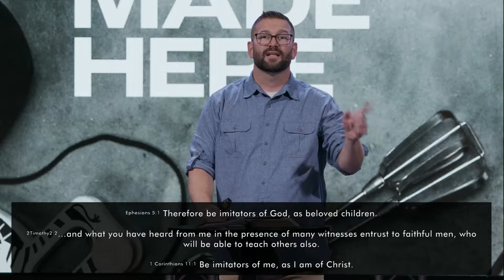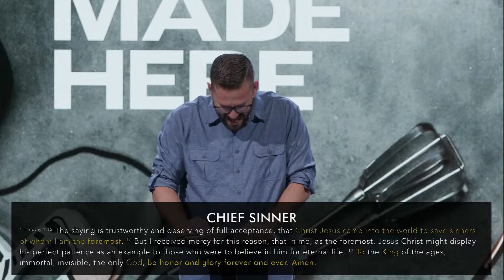Disciples Made Here: Imitate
Welcome to Church Online at Vintage Grace. We are so glad that you joined us! We are passionate about building joy-filled communities of faith that inspire every individual to live the abundant Christian life.

We would love for you to come alongside us on this adventure of discovering that there's more joy in Jesus than anyone or anything else. You can join us online or in person at 9:00am, 10:45am, or anytime online after that!